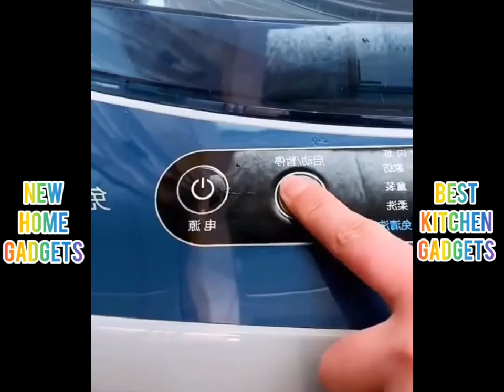New Home Gadgets | Amazon Kitchen Gadgets | Smart Appliances, Versatile Utilities, Best Cool Gadgets